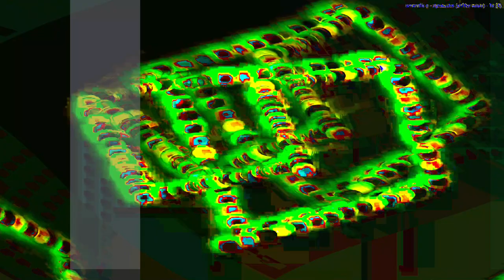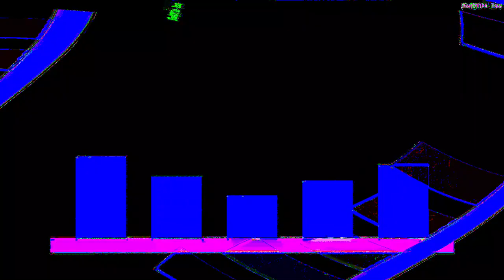[EPILEPSY WARNING] Movie 24 01 18 00h47m36s